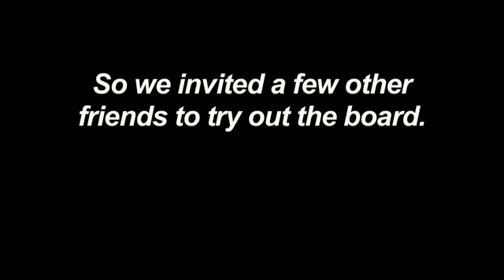El monopatín volador ¿una realidad?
La empresa HUVr asegura haber diseñado un monopatín volador como el de la mítica película 'Regreso al Futuro' y anuncia que se pondrá a la venta en diciembre de este año.